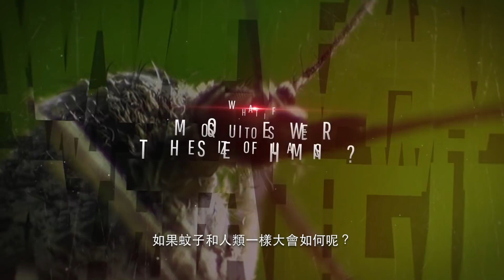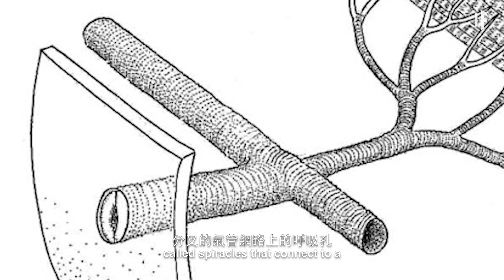如果蚊子和人類一樣大？| 大膽科學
如果你身處北美那你可能會被175種叮咬，這些吸血害蟲傳播疾病，例如瘧疾和西尼羅河病毒，並平均每年導致全世界約二百萬例死亡。不過，如果蚊子和人類一樣大，又會如何？它們將變得有多危險？蚊子有可能在這樣的體積下存活嗎？